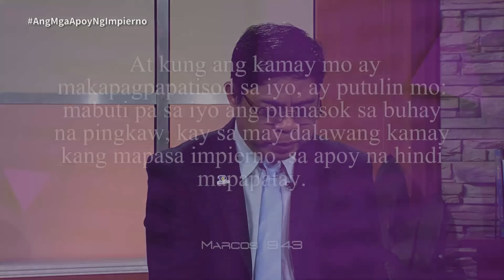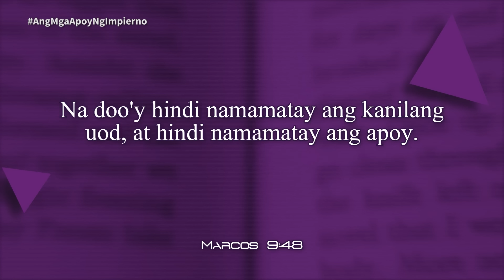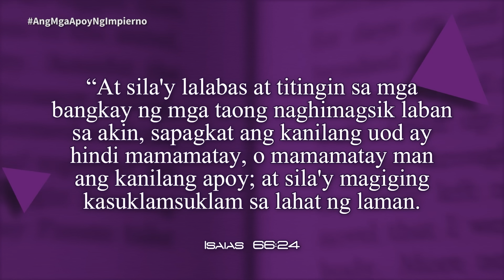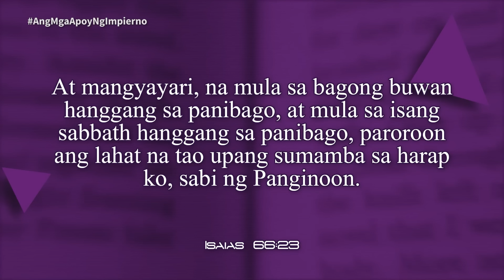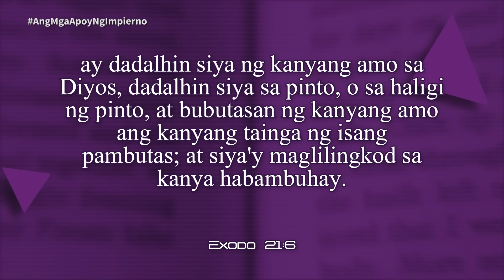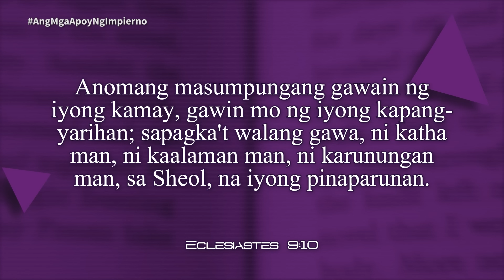Oras ng Pag-aaral | 4th Quarter | Ang Mga Apoy Ng Impierno | Lesson 10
by Don Leo M. Garilva, DMin
Translated to Tagalog Version by Henry R. Gubaton

 ANG MGA APOY NG IMPYERNO

TALATANG SAULUHIN
“kundi subukin ninyo ang lahat ng mga bagay; panghawakan ninyo ang mabuti..”
1 Thessalonians 5:21, NKJV

PANIMULA:
Sa linggong ito, ating PAPAG-ARALAN ang ilan sa mga TEORYA NA WALA SA BIBLIYA  tulad ng “HINDI NAMAMATAY NA MGA UOD,” “APOY NG IMPYERNO”, “ANG MGA BANAL SA PURGATORYO,” and “ISANG PARAISONG MAY MGA KALULUWANG WALANG KATAWAN.” Pati na rin ang  PANANAW NG BIBLIYA kung ano ang NANGYAYARI sa TAO matapos MAMATAY.

1 MGA WALANG KAMATAYANG UOD AT ANG WALANG HANGGANG APOY (LINGGO AT LUNES)
Papaano natin MAUUNAWAAN ang KATAGANG “ang kanilang mga uod ay hindi namamatay” in MRK. 9:48, NKJV? Sinipi ni JESUS ang ISA. 66:24, na mababasa na, “ ‘. .  ang kanilang uod ay hindi mamamatay, o mamamatay man ang kanilang apoy; at sila'y magiging kasuklamsuklam sa lahat ng laman.” (NIV). Ang nakatatakot na matalinhagang TANAWING ito ay naglalarawan ng isang LABANAN na kung saan ang mga kaaway ng Diyos ay PATAY na sa lupa at ang kanilang KATAWAN una ay KINAIN NG MGA UOD  at pagkatapos tinupok ng APOY. Ngunit WALANG ANUMANG TINUTUKOY na  KALULUWANG nakatakas sa PAGKAWASAK ng KATAWAN at  LUMILIPAD patungo sa IMPYERNO. Ang matalinhagang PANANALITA ng ISA. 66:24 ay HINDI TUMUTUKOY sa mga UOD na HINDI NAMAMATAY. Ang PAGDIRIIN ay ang mga UOD ay nagpapatuloy silang  KINAKAIN ang KATAWAN ng mga MAKASALANAN hanggang ang mga katawan ay LUBUSANG MAWASAK.

 Paanong ang mga TALATANG ito MAL. 4:1 at JUDAS 7, ay nakatutulong na mas mabuti nating MAUNAWAAN ang isipan tungkol sa  “WALANG HANGGANG APOY”? O ang ideya gaya ng sinabi ni  JESUS, na ang mga nawaglit ay pupunta sa “WALANG HANGGANG APOY” (MATT. 18:8)? Ang salitang  “WALANG HANGGAN” (Hebrew ‘OLAM; Greek AIONIOS) ay mayroong MAGKAIBANG KAHULUGAN, depende sa MALAPIT NA KONTEKSTO. Kapag ito’y nakaugnay sa Diyos (DEUT. 33:27, “WALANG HANGGAN”), ipinahahayag ng salita ang KANYANG PAGIGING WALANG KATAPUSAN. Kapag ito ay nakaugnay sa TAO (Exod. 21:6, “WALANG HANGGAN”), ang salita ay LIMITADO sa HABA NG KANILANG BUHAY. Kapag ipinaliliwanag ang APOY (MATT. 18:8; 25:41, “WALANG KATAPUSAN”), ipinapahiwatig nito na hindi MAMAMATAY ang APOY hanggang HINDI LUBOS NA NAUUBOS ang SINUSUNOG NITO. Nangangahulugan na ang APOY ay SUSUNUGIN nitong LUBOS ang mga MAKASALANAN hindi magiiwan sa kanila ng “kahit ugat o sanga man” (MAL. 4:1, NKJV).

2. MGA KALULUWA SA PURGATORYO AT SA PARAISO (MARTES AT MIYERKULES)
Ang IGLISIYA ng KATOLIKO ay nagtuturo na ang mga PATAY na HINDI KARAPAT-DAPAT na nasa impiyerno ngunit HINDI PA MGA HANDA para sa PARAISO, ay maaaring linisin muna ang mga KASALANAN sa PURGATORYO. Ang kanilang PAGHIHIRAP sa PURGATORYO ay MABABAWASAN sa pamamagitan ng mga PANALANGIN at PENITENSIYA ng mga MINAMAHAL SA BUHAY. Ang DOKTRINANG ng PURGATORYO ay pinagsama ang isipan ng PAGANO TUNGKOL sa isang NAGLALAGABLAB NA IMPEYERNO at ang PANANALANGIN sa mga PATAY. Ang DOKTRINANG ITO ay HINDI MAAARING TANGGAPIN dahil sa ilang kadahilanan: (1) na ang mga  PATAY ay NANANATILING NAGPAPAHINGANG WALANG MALAY sa kanilang mga  LIBINGAN (ECCL. 9:10); (2) Na ang KATUWIRAN ng ISANG TAO ay HINDI  MAILILIPAT sa isa pang TAO (EZEK. 18:20-22); (3) At ang ating NAGIISANG TAGAPAMAGITAN ay si JESU-CRISTO (1 TIM. 2:5); (4) at ang KAMATAYAN ay SINUSUNDAN ng HULING PAGHUHUKOM, na  WALA NANG PANGALAWANG PAGKAKATAON na magsisi mula sa mga PATIBONG ng BUHAY NA ITO. (HEB. 9:27).

3. ANG PANANAW NG BIBLIYA (HUWEBES)
Ang DOKTRINA NG BIBLIYA tungkol sa may PASUBALING  IMORTALIDAD ng mga TAO ay ginawang malinaw sa 1 JN. 5:11, 12. Ipinaliwanag ni APOSTOL PABLO na  “kung paano na sa pamamagitan ng isang tao ay pumasok ang kasalanan sa sanglibutan, at ang kamataya'y sa pamamagitan ng kasalanan,” kaya sa pamamagitan “ng isang TAO, Si JESU-CRISTO,” ang MASAGANANG KALOOB ng  BUHAY NA WALANG HANGGAN ay IPINAGKALOOB sa lahat ng mga TAO (ROM. 5:12-21, NKJV). NANGANGAHULUGANG itong ang BUHAY NA WALANG HANGGAN ay isang KALOOB ng DIYOS sa pamamagitan ni CRISTO, na TINIYAK sa PANGKASALUKUYAN na lubos NA MARARANASAN MATAPOS ang HULING PAGKABUHAY NA MAG-ULI ng mga MATUWID. Ang KATAPUSAN ay kung ang BUHAY NA WALANG HANGGAN ay IPAGKAKALOOB LAMANG doon sa mga na kay CRISTO, kung gayun, YAONG MGA WALA sa KANYA ay WALANG BUHAY NA WALANG HANGGAN (1 JN. 5:11, 12).

KONKLUSYON:
Ang BATAYAN NG PANINIWALA ng KAWALAN NG KAMATAYAN NG KALULUWA at patungo sa alin man sa IMPEYERNO, o sa PURGATORYO, o sa PARAISO 0 LANGIT ay PANGUNAHING TURO sa IGLISIYA ng KATOLIKO ROMANO. MARAMI sa mga MANANAMPALATAYNG PROTESTANTE ay gayun din ang PANINIWALA sa KAWALAN ng KAMATAYAN NG KALULULUWA na MATAPOS NA MAMATAY ay tutungo alinman sa PARAISO o bababa sa IMPEYERNO. Sa totoo lang, kung ang  KALULUWA NG TAO AY HINDI NAMAMATAY, ito nga ay TUTUNGO KAHIT SAAN DAKO pagkatapos na ang katawan ay MAMATAY.